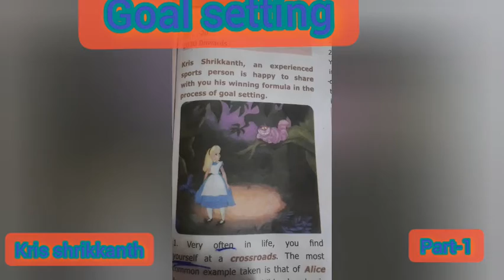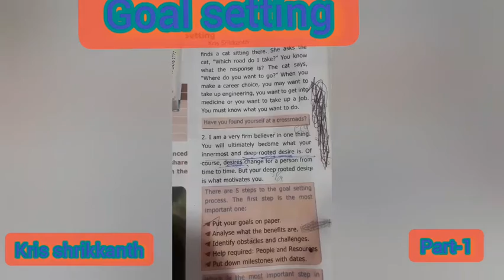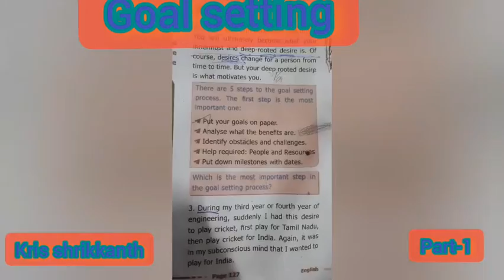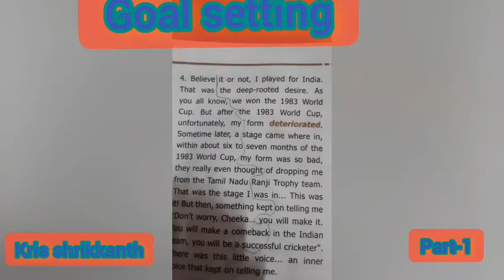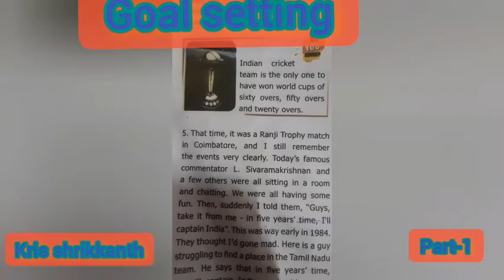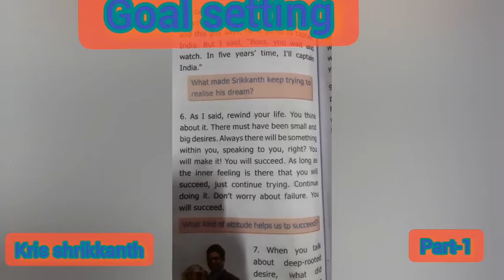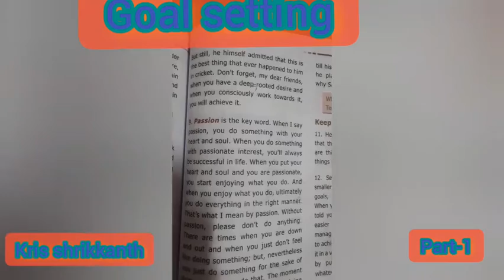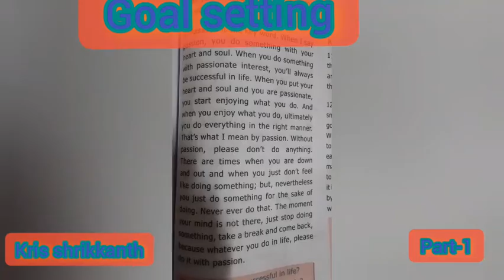goal settings krish srikkanth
this content  is collected from class 9th tamil book on english part.goal setting is motivational lesson by krish srikkanth the former indian cricket team he explain about some tips for goal setting.for students.